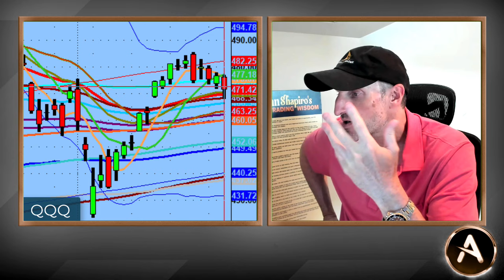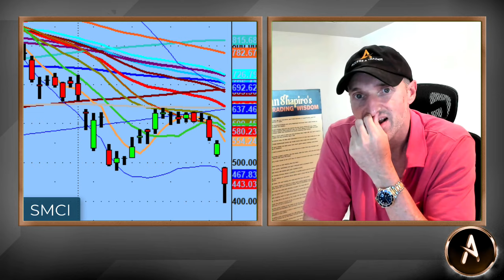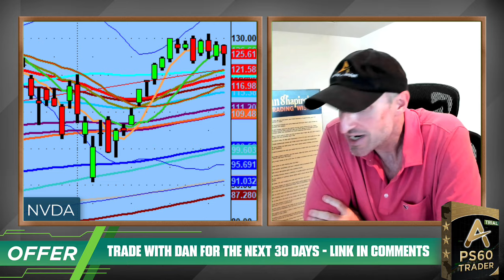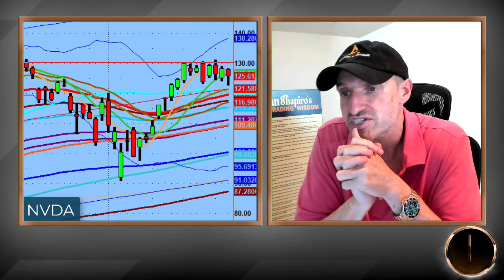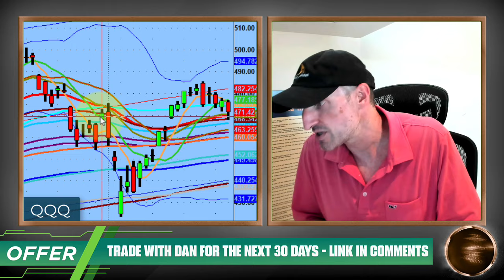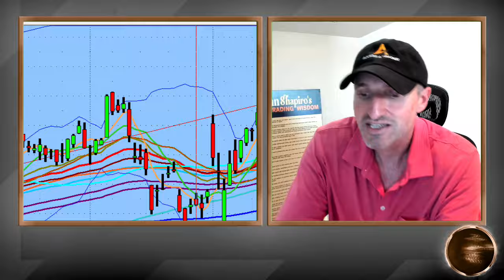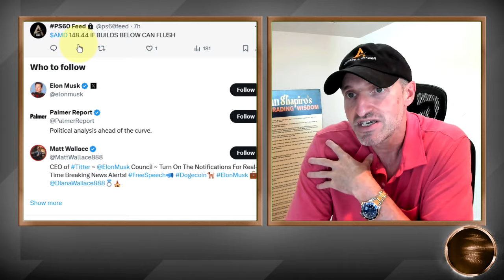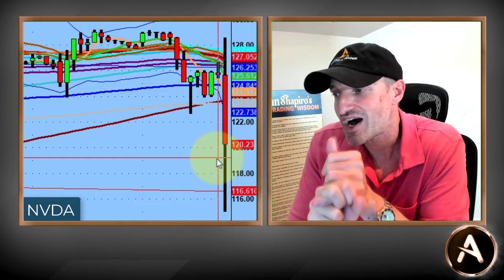Nvidia ($NVDA) Gets Hammered While the Nasdaq ($QQQs) Lose The 50-Day Moving Average. Down They Go!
Just as I suspected from Monday night's video is that 50 Day kept getting tested and what if?

What if the $QQQs lost the 50 Day moving average.

Well that indeed happened today and $NVDA while they beat earnings are currently getting crushed to the downside.

Be mindful in your trades tomorrow.

💚 COMMUNITY SUPPORT 💚